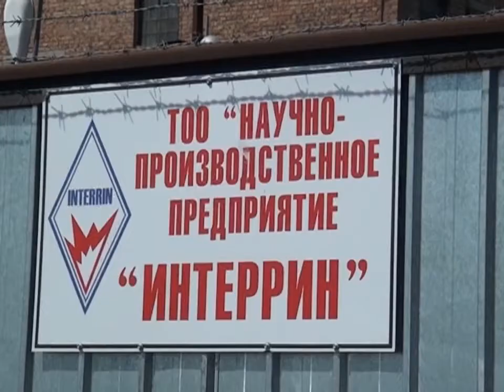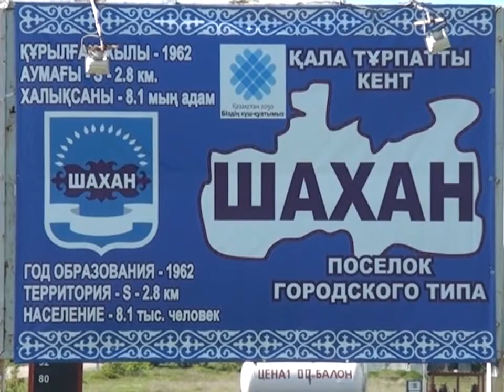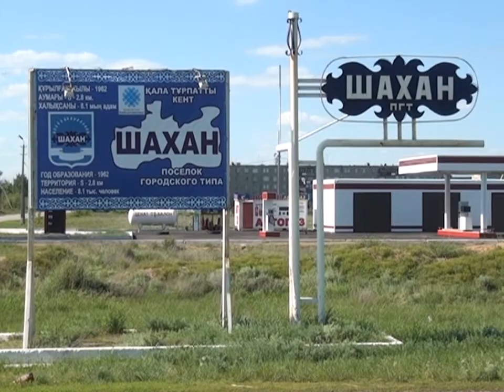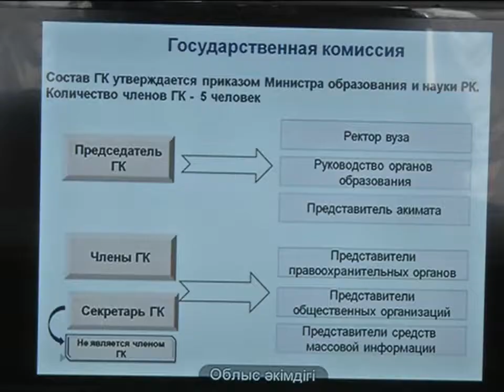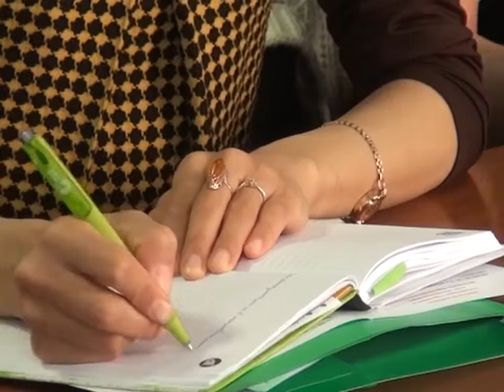27/05/2015 - Новости канала Первый Карагандинский